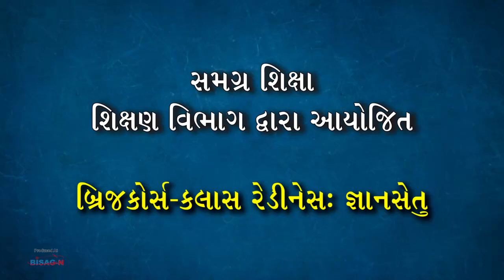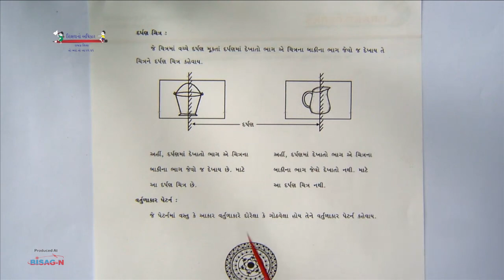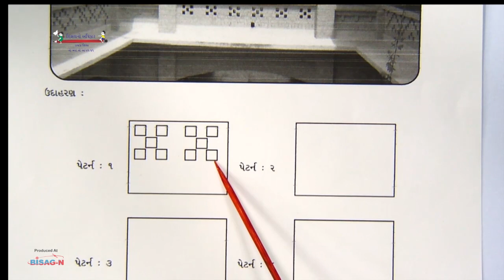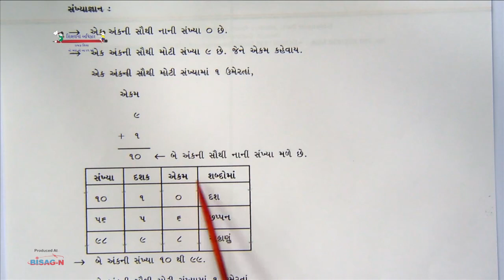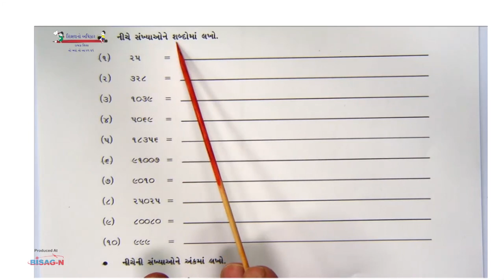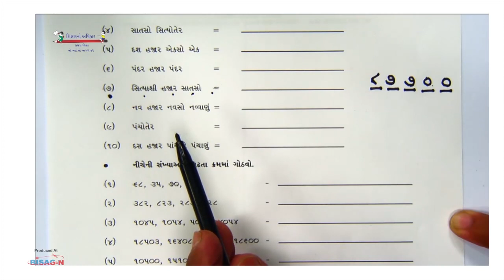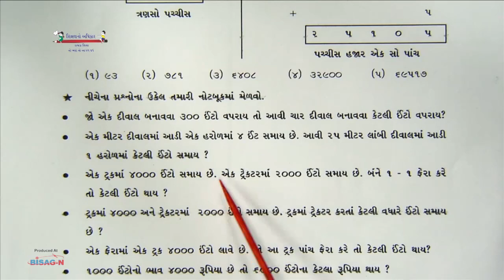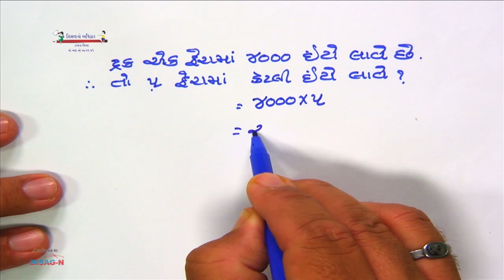STD-5 | Maths | PRAKARAN-1 | Prajapati Iswarlal K. | 11-06-2021